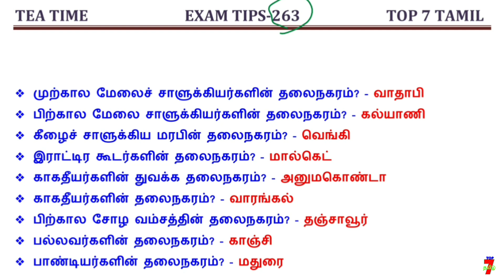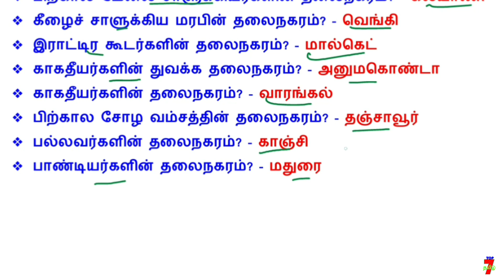7️⃣ TEA TIME EXAM TIPS / குழப்பம்யில்லாமல் படிக்க தினம் ஒரு IDEA - 263 7️⃣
7️⃣ TEA TIME EXAM TIPS / குழப்பம்யில்லாமல் படிக்க தினம் ஒரு IDEA - 263 7️⃣

TNPSC TOP 7 TAMIL Telegram link. PDF உள்ளது...